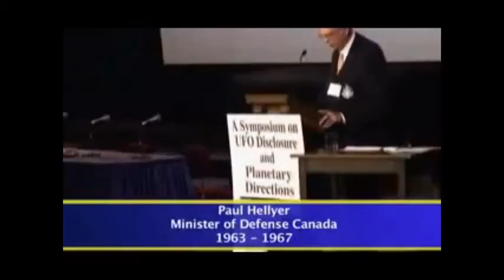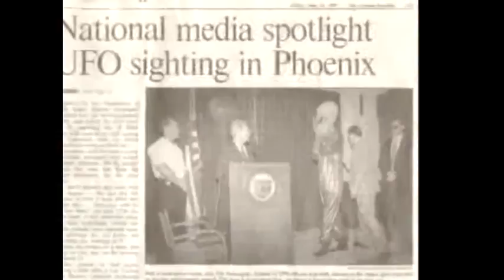Public argument video.